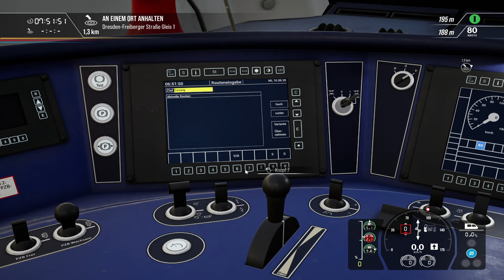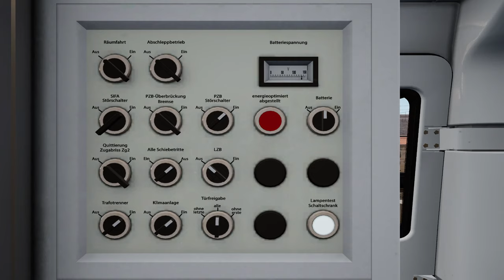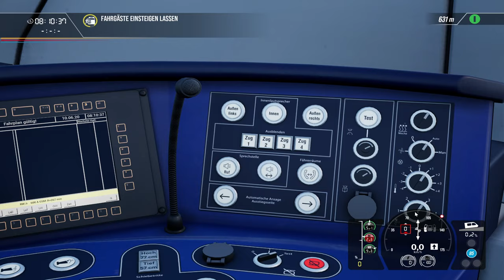TRAIN SIM WORLD 2 | #45 Szenario: S1 nach Meißen | Dresden-Riesa | Talent 2 | TSW 2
Heute mal im Talent 2 unterwegs - in diesem ersten Szenario aus der Community :)